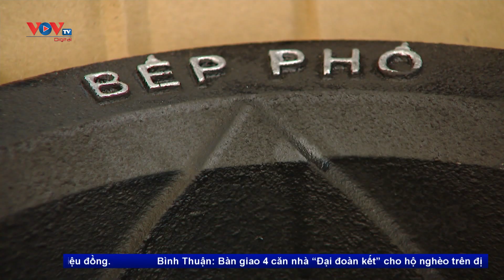Hội nghị các Nhà buôn bán gas toàn quốc 2022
Hội kinh doanh gas toàn quốc vừa tổ chức hội nghị tổng kết hoạt động năm 2021, thông qua phương hướng nhiệm vụ năm 2022.